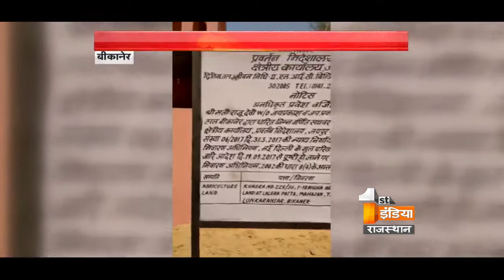रॉबर्ट वाड्रा बीकानेर जमीन घोटाला मामले में ED की कार्रवाई, 18 बीघा कृषि भूमि जब्त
बीकानेर के महाजन इलाके में फर्जी दस्तावेजों से करोड़ों की जमीन बेचने के रॉबर्ट वाड्रा मामले में अब ED ने आरोपियों पर शिकंजा कसना शुरू कर दिया है...ED ने इस मामले में मुख्य आरोपी जय प्रकाश बांगड़वा की राजमार्ग 15 पर लालेरा बस स्टैंड के पास 18 बीघा कृषि भूमि को जब्त करने की कार्यवाही की है. जिसकी अनुमानित कीमत करीब एक करोड मानी जा रही है. ये संपत्ति बांगड़वा की पत्नी राजू देवी के नाम दर्ज है. इससे पूर्व अरजनसर में बांगड़वा के भूखण्ड जब्त हुए है|